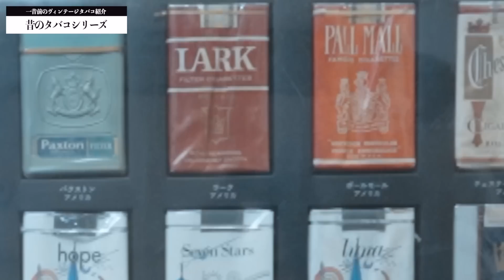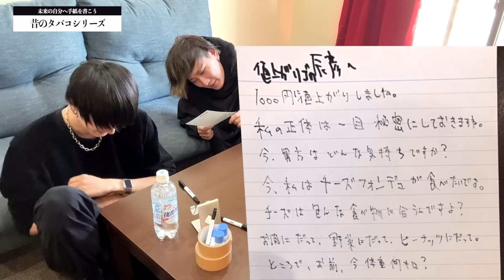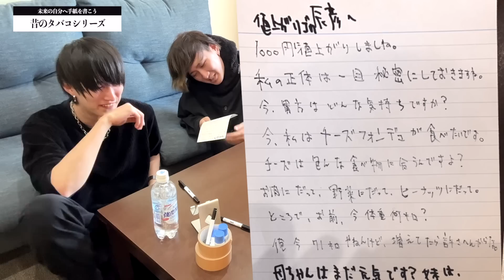激レア「50年前のタバコ」を買ってみたらこれヤバいっすわ。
【テラパンLINEスタンプ】

◆デジモク様
各販売モール【電子タバコ部門売上ランキング第一位】！
電子タバコ・VAPE・CBD製品をメインに取り扱っているショップ『デジモク』です。

SNSで話題の持ち運びシーシャやCBDアイテム、コスパよく紙巻きたばこを吸えるヴェポライザー等幅広く取り扱っています。
加熱式タバコで人気のあるIQOS互換機や、最新のILUM互換機も充実のラインナップ！

さらに大人気でコスパ抜群！！各種互換カートリッジ（Ploom TECH+ ・Ploom TECH・ DR.STICK・DR.VAPE・DR.VAPE　Model2・Myblu・YOOZ等）も充実の品揃え！

▪️テラパンの音楽各配信サイトにて配信中！

▷配信サイト一覧はこちらから。